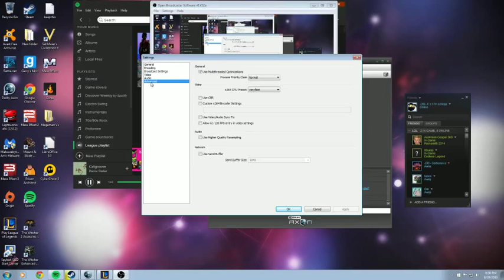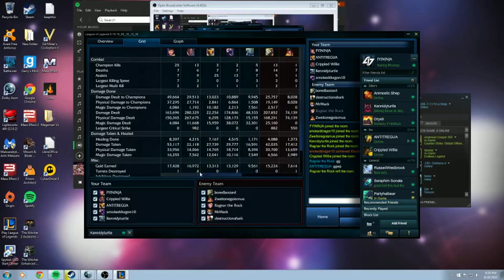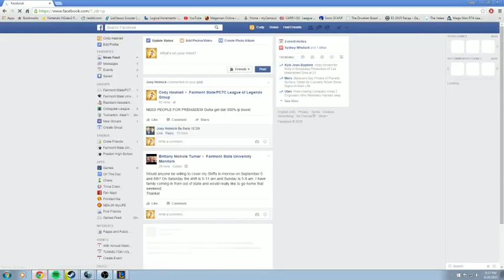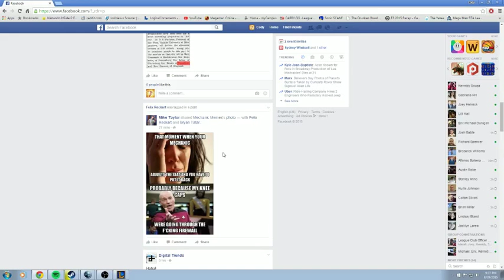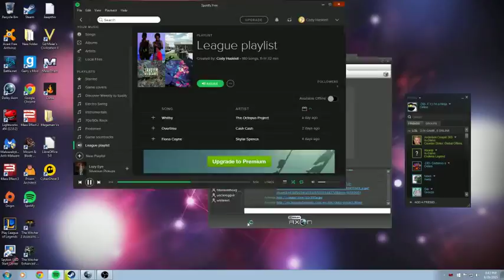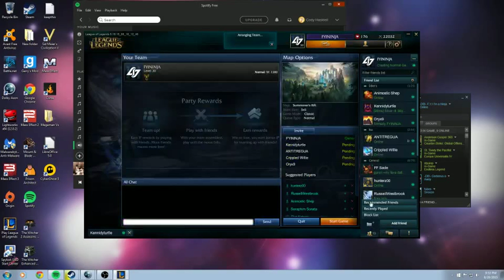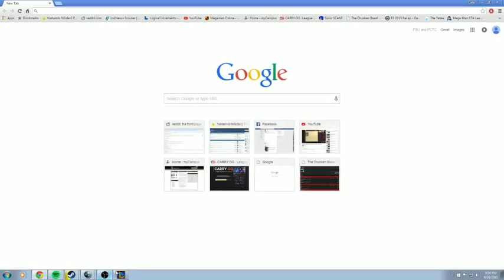Official Fairmont State and Pierpont League of Legends Club Stream!